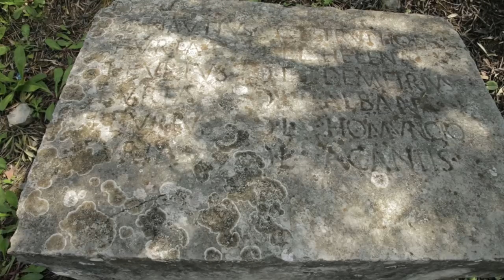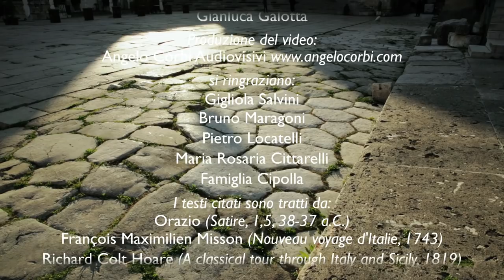La Via Appia e il Centro Storico di Terracina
L'Appia Antica e il Centro Storico di Terracina. Un video realizzato nel 2004 dall’Archeoclub di Terracina in collaborazione con il Comune di Terracina e prodotto dalla “Angelo Corbi Audiovisivi”.
Si tratta di un percorso di visita di impostazione didattica e con fine divulgativo, messo a disposizione dei cittadini, delle scuole e dei turisti.